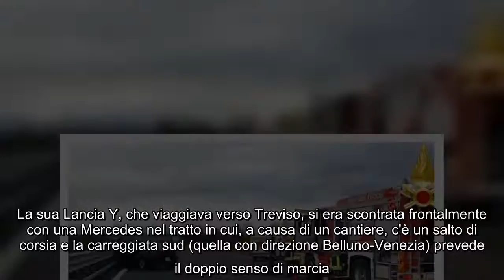Terribile schianto in A27: uomo intrappolato tra le lamiere salvato dai vigili del fuoco